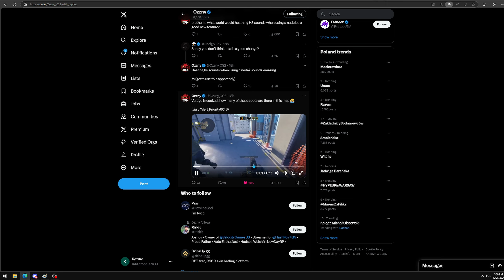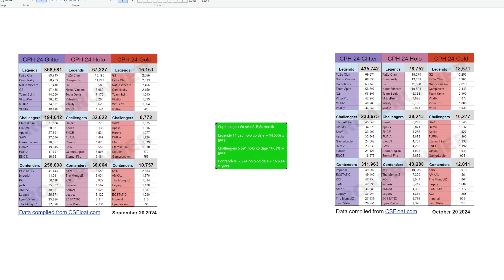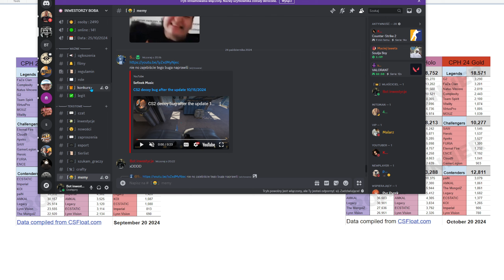OGROMNE WZROSTY NAKLEJALNOŚĆI?! | INWESTYCJE CS2/CSGO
Materiały użyte w odc;

💭Tagi